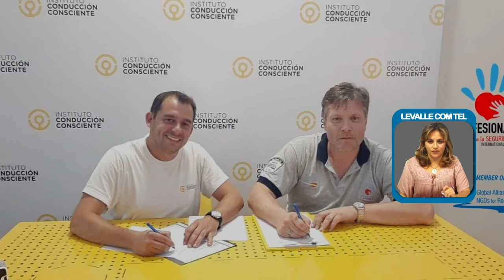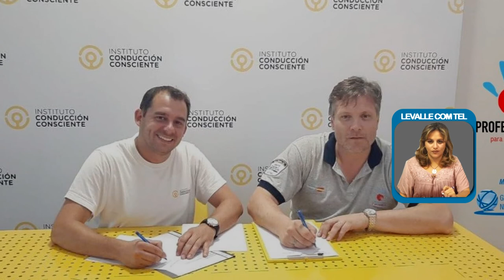JULIO GIRAUDO DEFENSA CIVIL DE G LEVALLE COVID 19 LA GENTE NO ENTIENDE QUE ESTO NO SON VAC